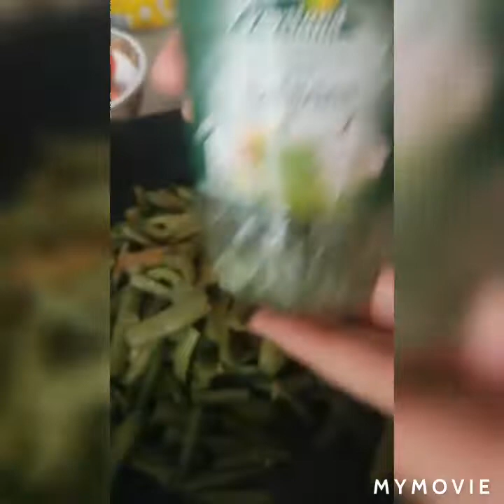NOUVEAU : SALADE AU RIZ AU LÉGUMES!!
Délicieux 😋